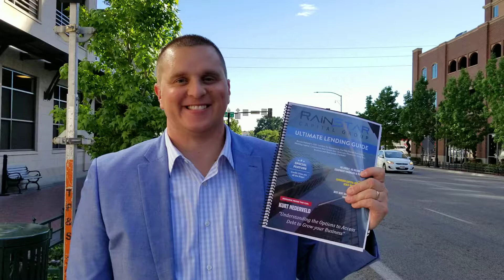Our Magazine is a great tool in your belt! (336)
Rainstar's Ultimate Lending Guide will help show the breadth and depth of the products Rainstar can offer you!